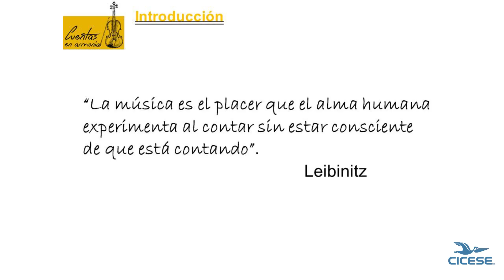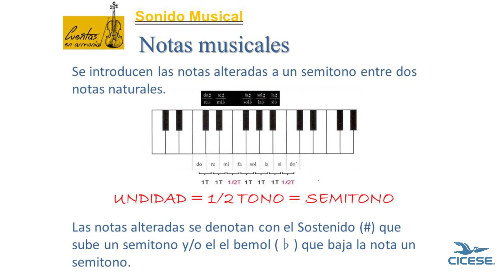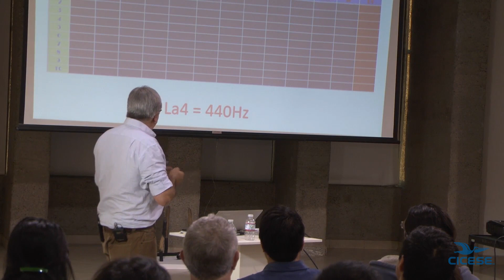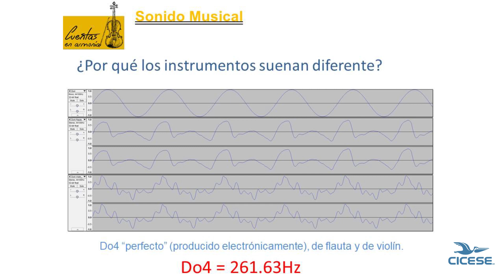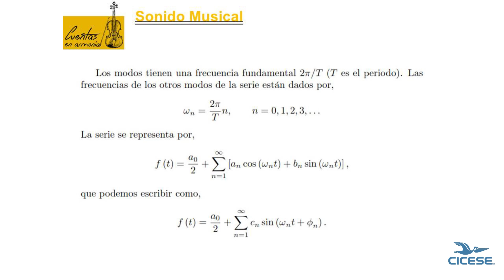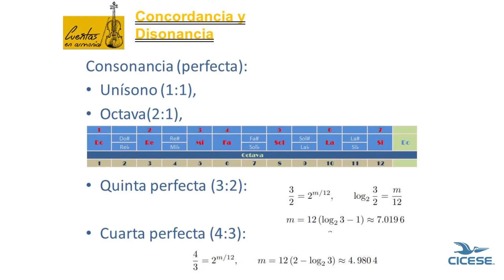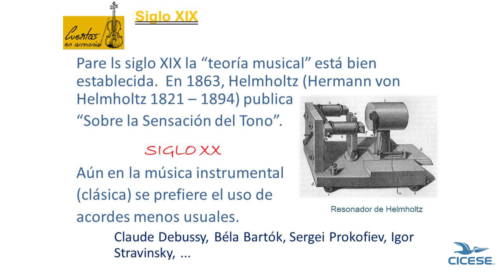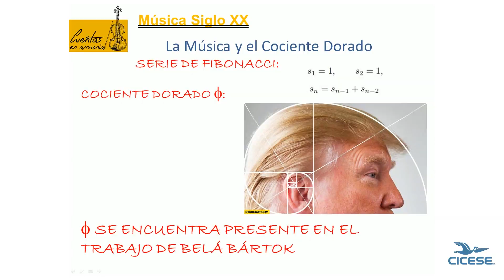Cuentas en armonía: música y matemáticas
Las matemáticas proporcionan una comprensión amplia de diferentes elementos del sonido musical, desde la naturaleza del sonido hasta técnicas de composición musical.
En esta charla el doctor Gilberto López Mariscal, del Departamento de Ciencias de la Computación del CICESE y el cuarteto de cuerdas ANRE, exploran cómo elementos básicos de la música se describen en el lenguaje matemático, tratando de establecer la relación estrecha que existe entre estas dos disciplinas.